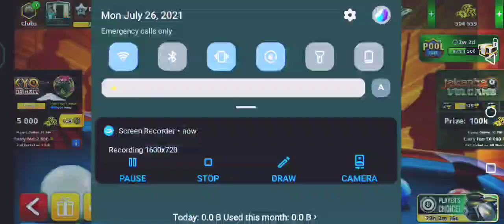playing 8 ball pool